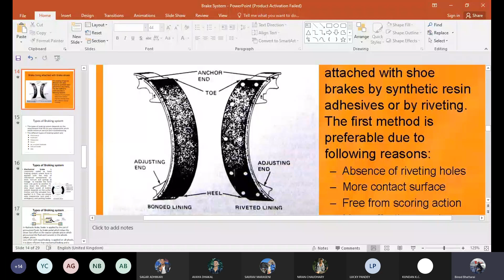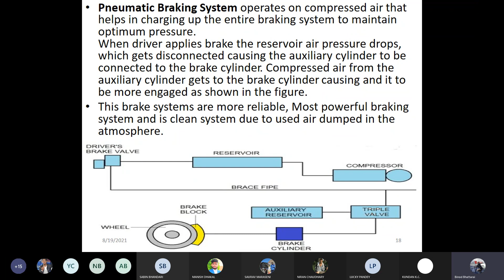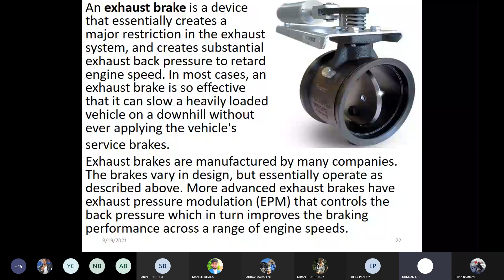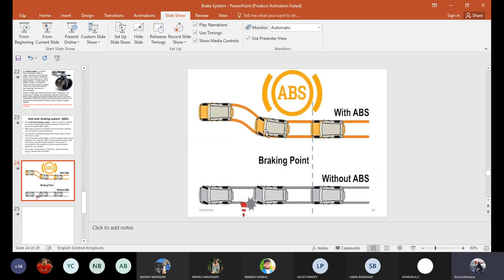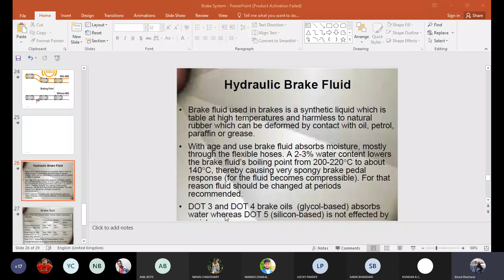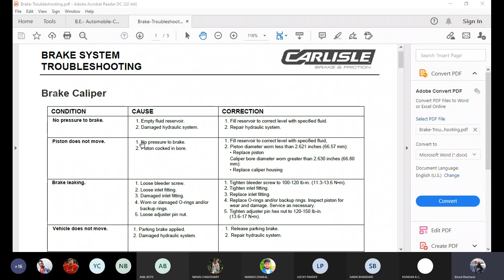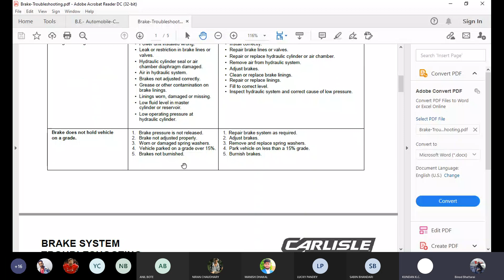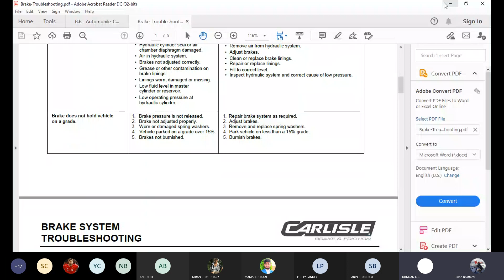Automobile Chassis || BAM || L13